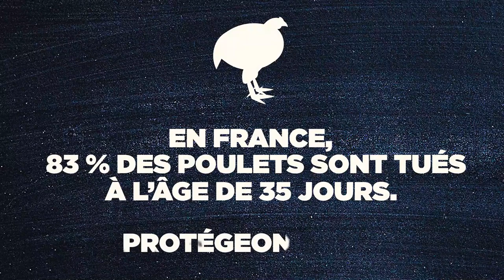Episode 7 : L'espérance de vie des poules et des poulets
Dalila Bovet, éthologue, nous parle de l'espérance de vie des poules et des poulets. Pour en savoir plus sur la situation des poulets en élevage RDV